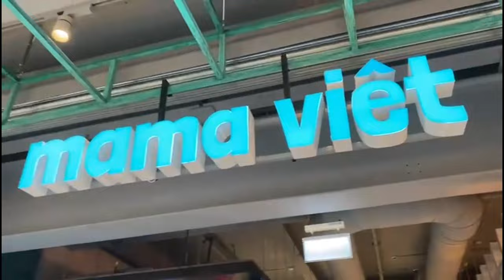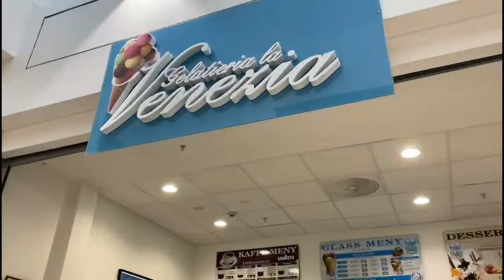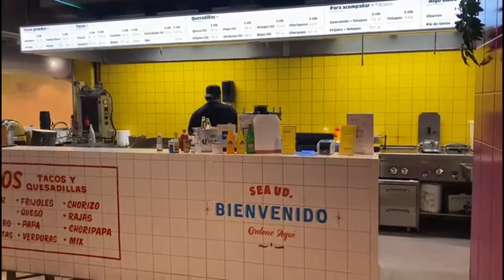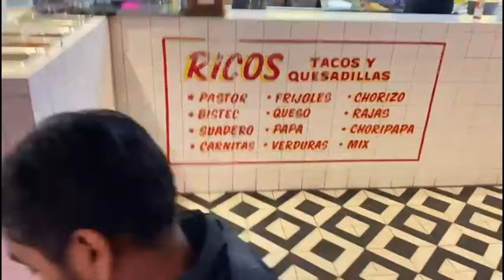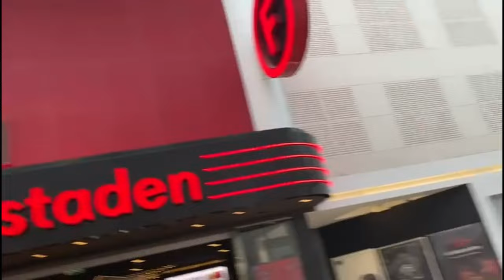Exploring Westfield Täby Centrum Mall: Your Ultimate Shopping Destination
Experience the ultimate shopping extravaganza at Westfield Täby Centrum Mall, where luxury, convenience, and entertainment converge in one spectacular destination. From fashion boutiques to gourmet dining, family-friendly activities to cutting-edge technology, Westfield Täby Centrum offers something for everyone. Join us as we take you on a virtual tour through this bustling hub of retail therapy and leisure, showcasing its world-class amenities and vibrant atmosphere. Whether you're a local resident or a visitor to Stockholm, Westfield Täby Centrum Mall promises an unforgettable experience filled with endless possibilities.